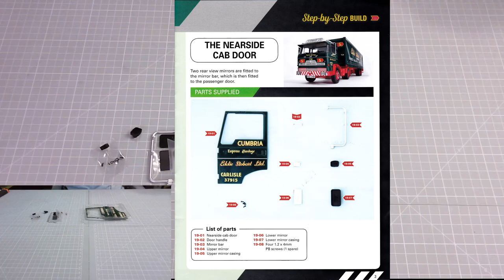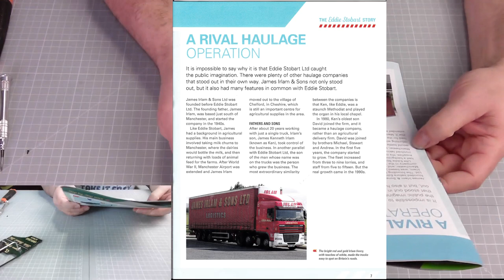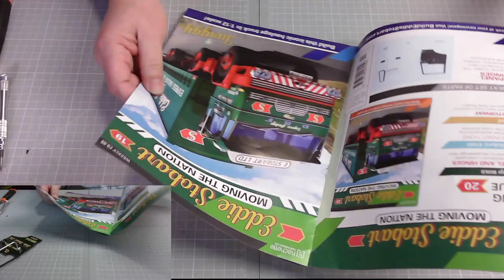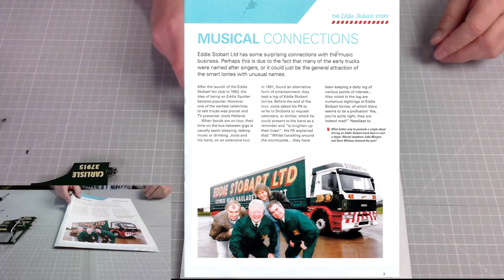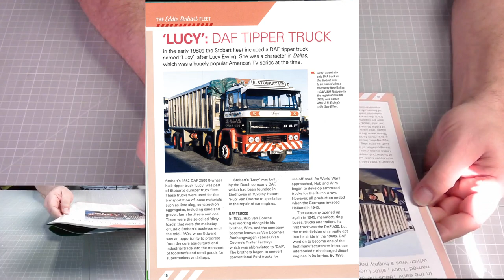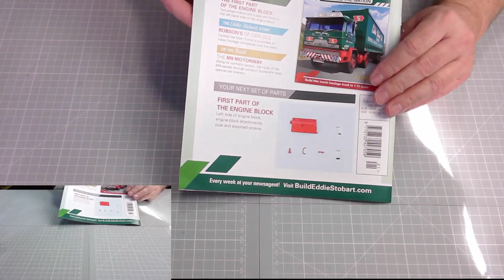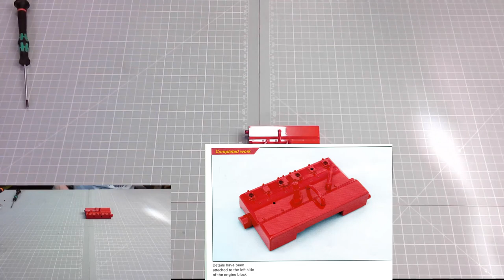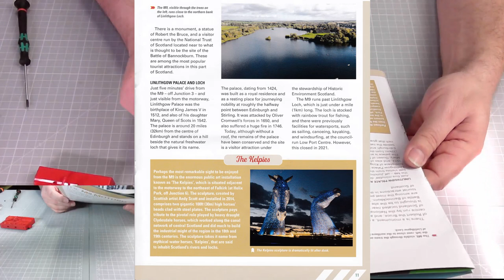Build The Eddie Stobart Twiggy issues 19 to 22 from Hachette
This month we assemble the nearside door and start with the engine block.
We also have a look at the magazine story content.

00:00  Introduction
01:31  Issue 19 Nearside cab door
09:28  Issue 20 Door panel, window and hinges
18:07  Issue 21 Door panel and details
22:29  Issue 22 Engine block